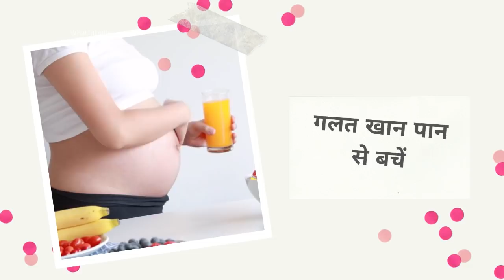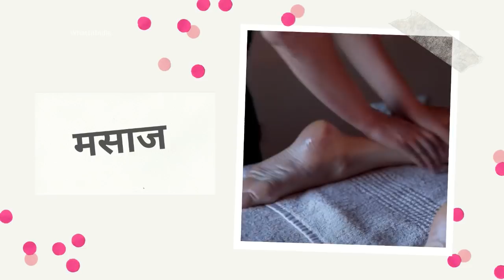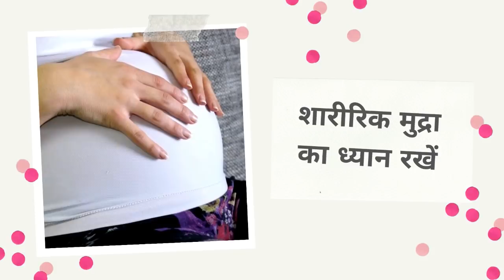नोर्मल डिलीवरी होने के 20 टिप्स, tips for normal delivery to avoid cesarean in hindi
Tips for normal delivery to avoid cesarean in Hindi @WhatinIndia नोर्मल डिलीवरी होने के 20 टिप्स